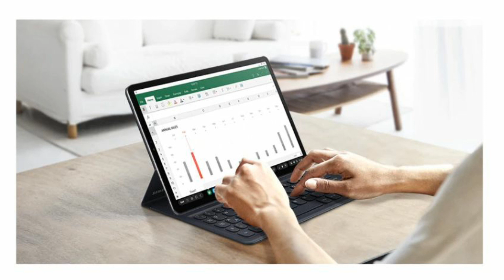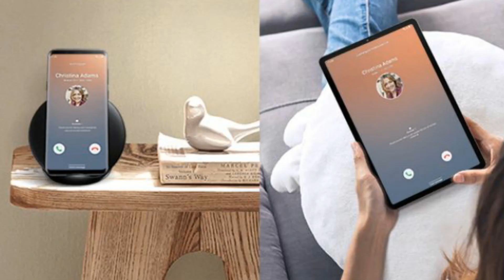Samsung Galaxy Tab S5e India - Full Details || Latest Launch 2019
NAMASKAR DOSTON,
Is video me humne baat ki hai Samsung Galaxy Tab s5e k features, price & specifications k baare me.

samsung galaxy tab s5e 128gb wifi tablet silver (2019)